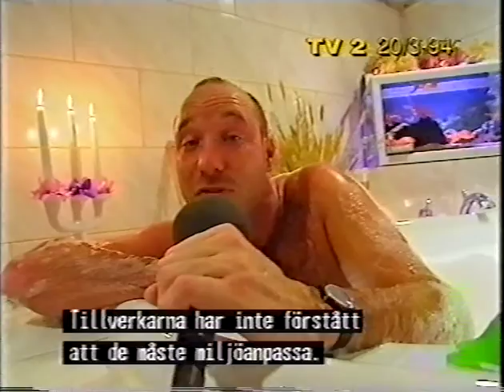Hairy Chest Lover 21